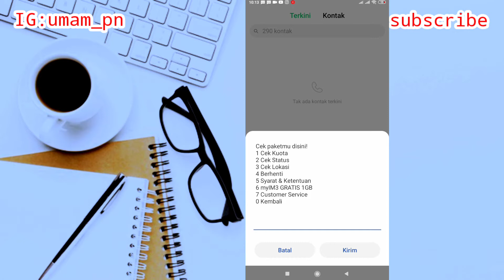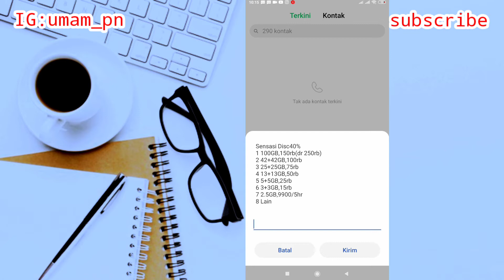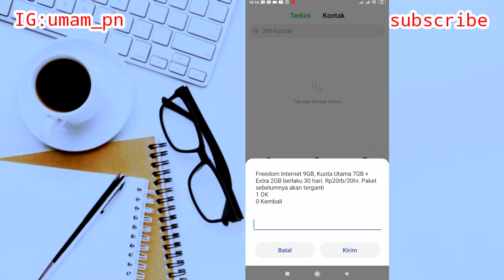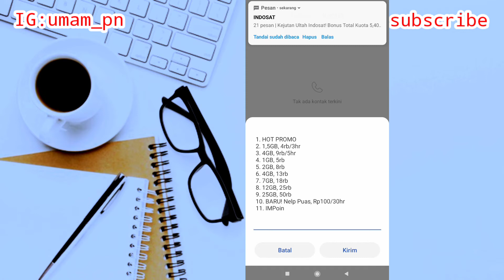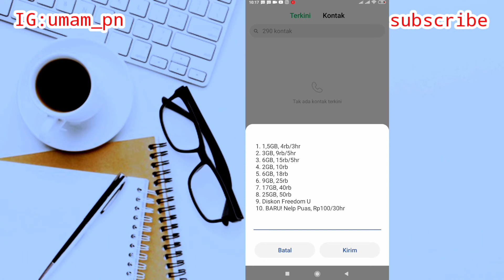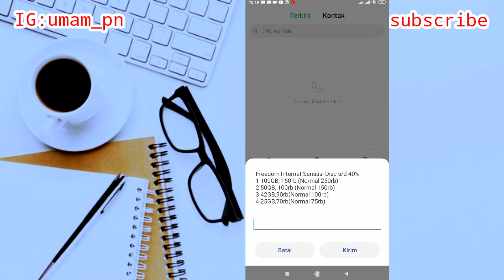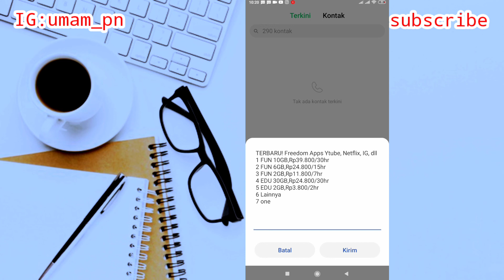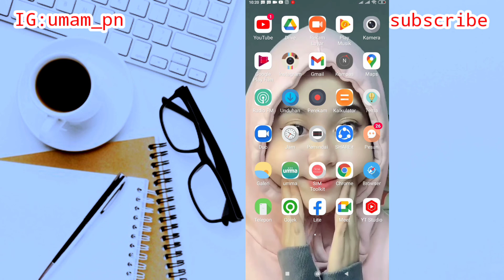Kode Dial Indosat Paket Murah 2021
Assalamu'alaikum warahmatullahi wabarakatuh kali ini saya akan membagikan tutorial yaitu tentang kode dial Indosat paket murah 2021 iya guys baik semoga bermanfaat sob selamat menonton yahu.